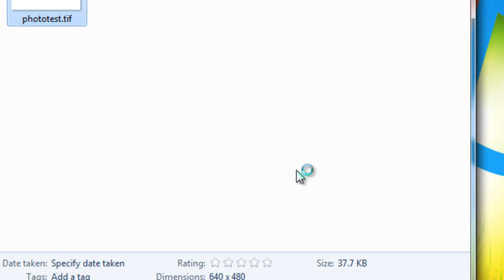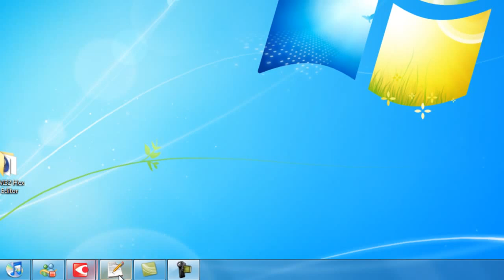ABBYY Finereader 10 Test OCR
Testing ABBYY Finereader 10's reading skills with a picture of text OCR